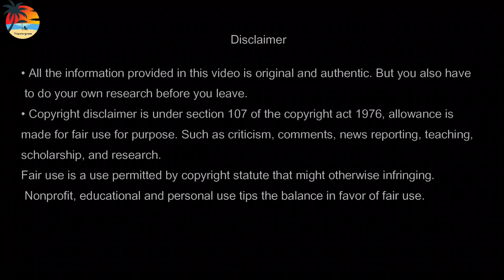Top 10 PLACES, That will PAY you to LIVE there - Move and get PAID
In this video, we're going to share 10 places around the world that will pay you to live there!

Living in a different place can be a great way to experience a new culture and make some money while you're at it. In this video, we're going to share with you 10 places around the world that will pay you to live! from Alaska to Spain to Ireland, there's a place for you on this list! So what are you waiting for? Start packing your bags!

Top 10 Places That pay you to move there - Move and get PAID

Chapters:

0:00 Intro
0:45 Santo Stefano di Sessanio, Italy
1:27 Candela, Italy
2:04 Ponga, Spain
2:25 Chile
3:08 Ireland
3:34 Alaska
3:59 Antikythera, Greece
4:18 Sicily, Italy
4:47 Albinen, Switzerland
5:06 Tulsa, Oklahama